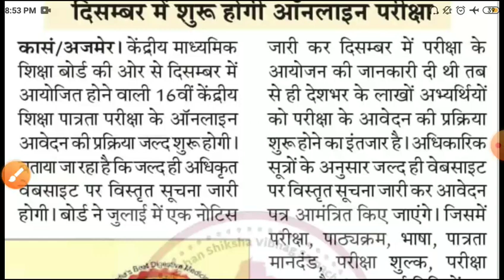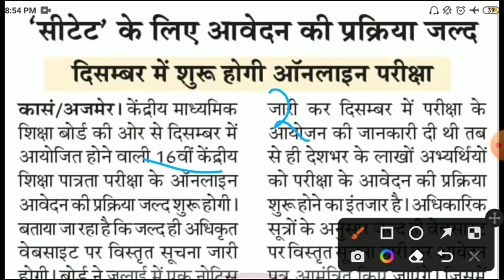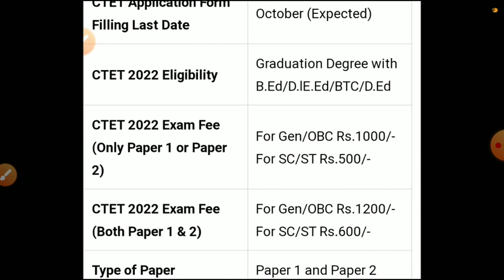CTET Notification 2022/ctet exam 2022/CTET exam date 2022/CTET latest news today 2022/ctet 2022 form